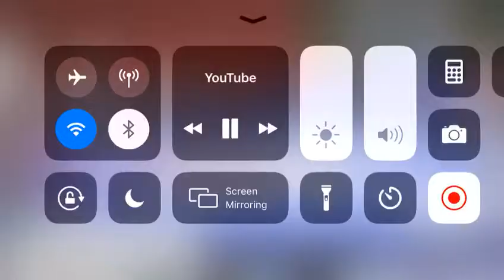Boxe Faton Brahimaj Vs Francesco Magri